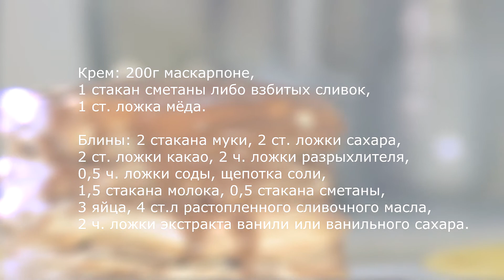Готовим необычные блинчики-панкейки или, как я называю:"Блинную версию тирамису"!!!:D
Блинная версия всем известного десерта. А так как я люблю эксперименты, в моём случае это ещё и отличное лакомство к МАСЛЕНИЦЕ!!!💕💕💕 Крем: 200г маскарпоне,1 стакан сметаны либо взбитых сливок, 1 ст. ложка мёда.

Блины: 2 стакана муки, 2 ст. ложки сахара, 2 ст. ложки какао, 2 ч. ложки разрыхлителя, 0,5 ч. ложки соды, щепотка соли, 1,5 стакана молока, 0,5 стакана сметаны, 3 яйца, 4 ст.л растопленного сливочного масла, 2 ч. ложки экстракта ванили или ванильного сахара.

Приготовление:
Добавляем сухую смесь (мука, сахар, какао, разрыхлитель, сода, соль) к жидкой (молоко, сметана, яйца, сливочное масло, ваниль) и перемешиваем до однородности. Если жидковато добавляем 1-2 л муки, тесто должно быть по консистенции, как для оладьев.
Выпекаем большуууую горочку блинчиков, просто они толстенькие, не как обычные блины😜, промазываем каждый сгущённым молоком и щедро прослаиваем кремом. Украшаем по желанию.  Приятного аппетита!!!